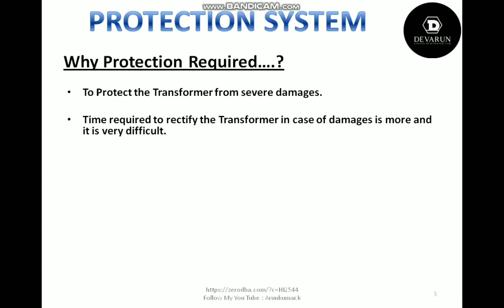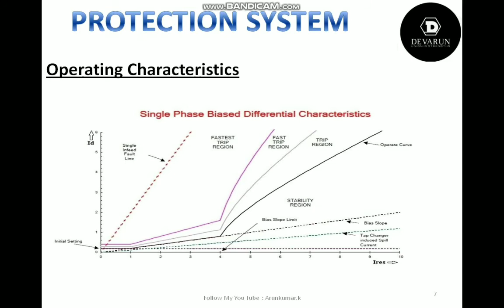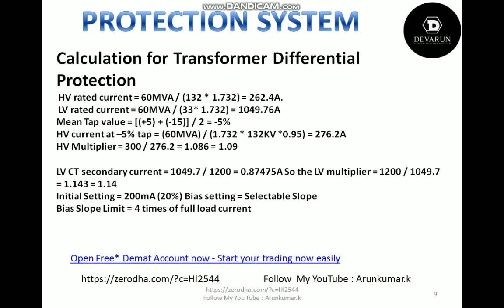Transformer Protection | Electrical Engineer | Fault type | differential scheme | Arunkumar k | AK.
Category : Education

Description
  In this video mentioned
1. Introduction
2.Why Protection Required….?
3. Types of Fault
4. Protection Functions
5. General Scheme of Differential Protection
6. Calculation for Transformer Differential Protection
7. Models of Transformer Differential Protection Relays

This is our channel please support me & valuable feedback given, if need to correct anything please surrgest me.

In our chennal covered Topics
1. Daily News updates
2. Stock market analysis course
3. Electrical T&C. ( Powerplant & sub station equipment)
4. BGM ( mind relaxation musics).

ARUNKUMAR K